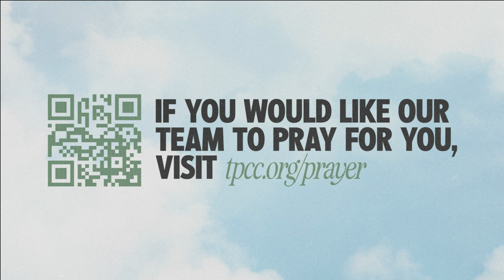Meaningful Work To Pursue | Re-Imaged | Week 2 | Full Gathering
Did you know that God cares about our job? We will never find fulfillment in our jobs if we are only doing it for the money. What everyone wants deep down is that sense that we have found not just a career, but a calling, and that we’re doing what God made us for. In this message, Lead Pastor Aaron Brockett shares that our motivation and reason for working has to go beyond money in order to find and live out God’s purpose for our lives.

Aaron Brockett • Re-Imaged